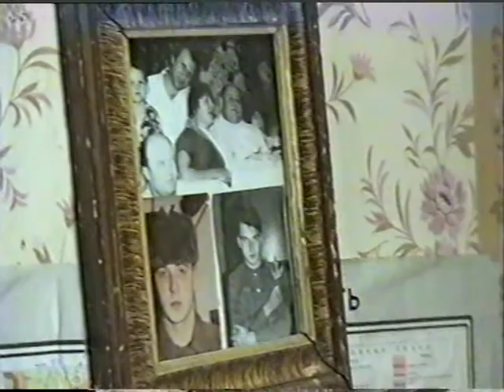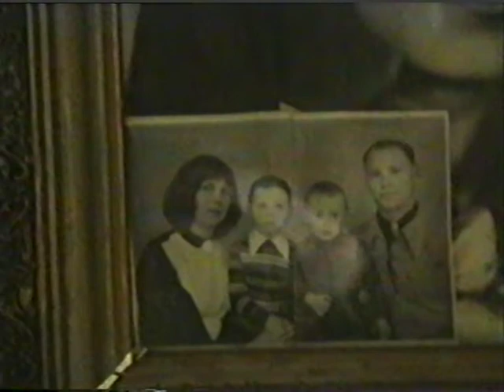В доме у любимой бабушки с дедушкой, с Виталиком, Борисполь 1994 год (13 лет)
Наше детство, юность. Обычное времяпровождение, обычный день, неожиданный и редкий приезд Влада, мои любимые бабушка с дедушкой. Виталик копает яму, прорвала канализация. 1994 год.Борисполь, ул.Лермонтова